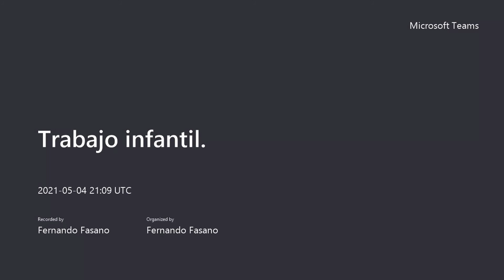TRABAJO INFANTIL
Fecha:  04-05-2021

Disertantes:  Dra. LILIANA LITTERIO